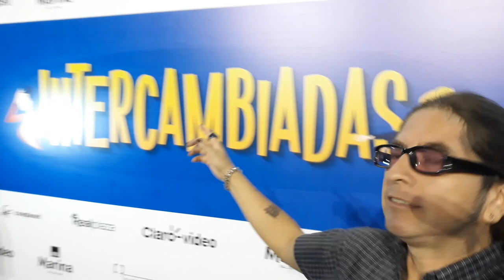Intercambiadas | Entrevistas con el director y los actores | En cines este 4 de abril de 2019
Intercambiadas. Hablamos con su director, Daniel Vega, y con los actores Sandro Calderón, Bruno Odar, Matías Raygada y Karime Scander.